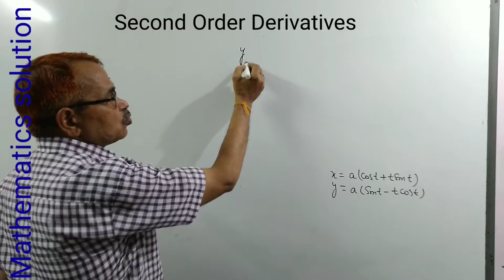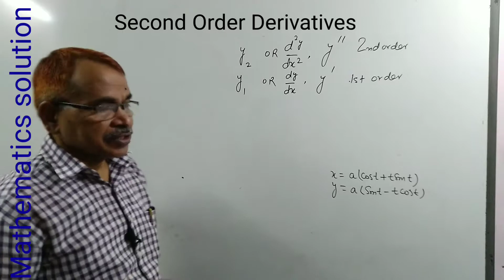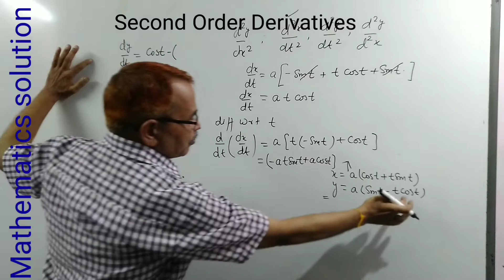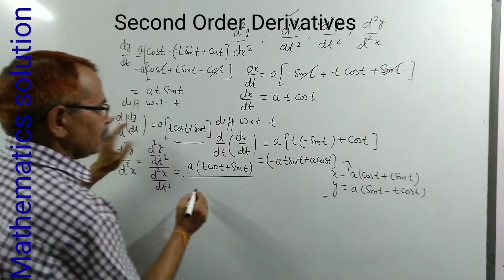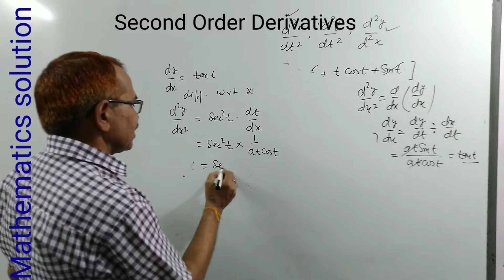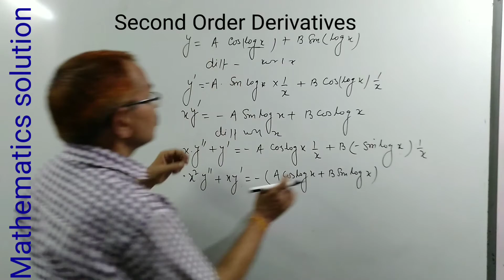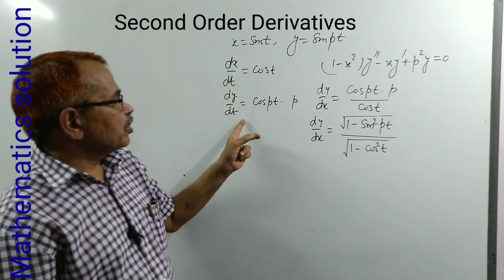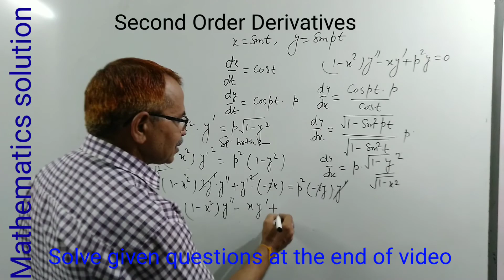Second Order Derivatives Class12 maths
second derivatives of parametric Functions

Chanel Link: mathematics solution